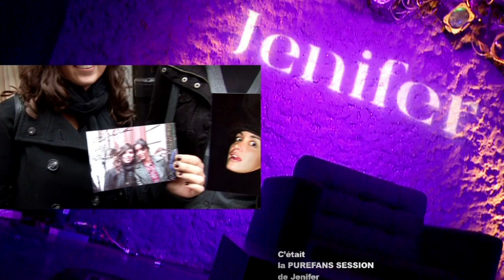PURE FANS SESSIONS JENIFER AU LSDH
PURE FANS SESSIONS JENIFER AU LSDH EN LIVE ACCOUSTIQUE ET EN INTERVIEW